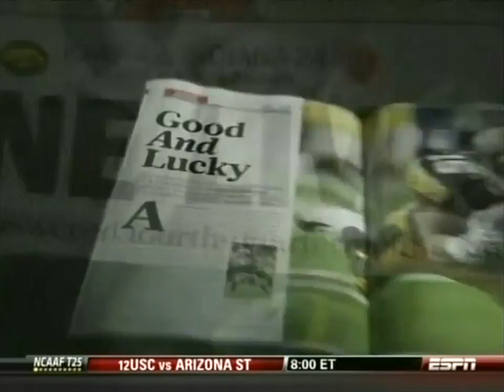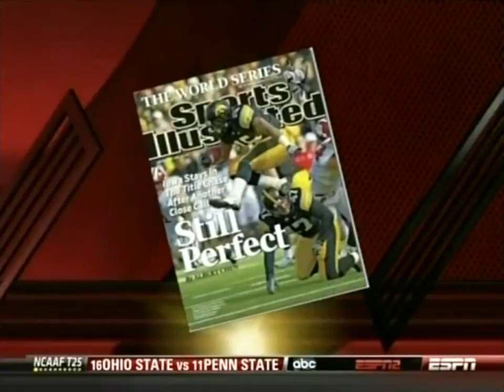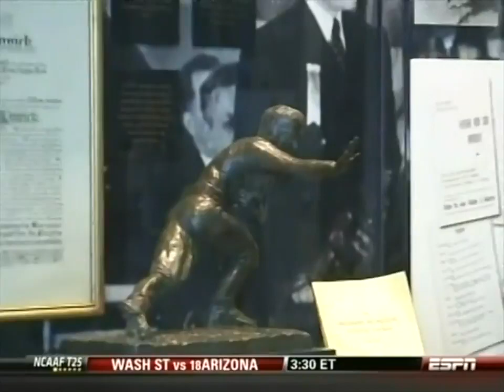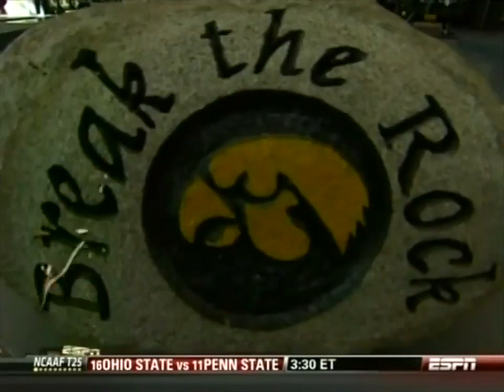2009 - Northwestern vs #8 Iowa